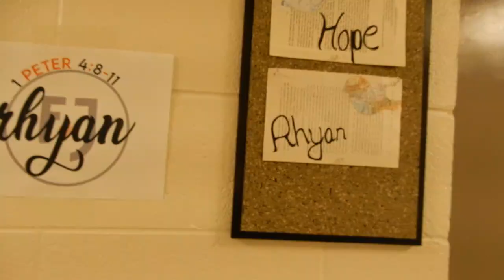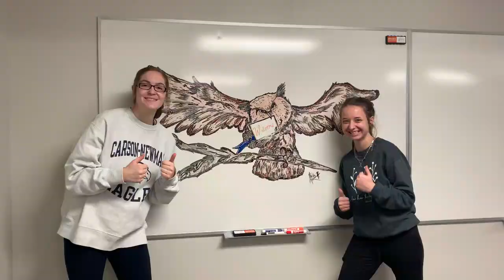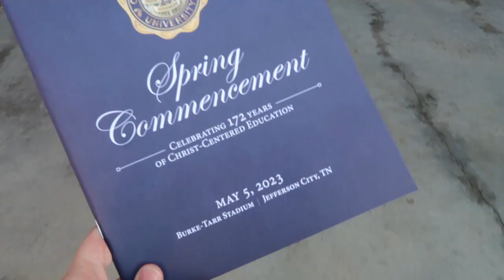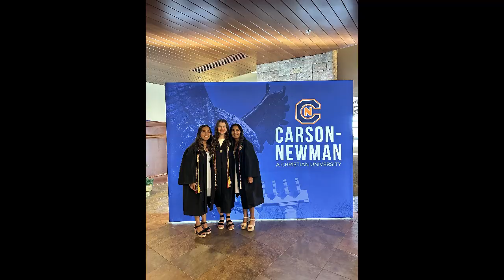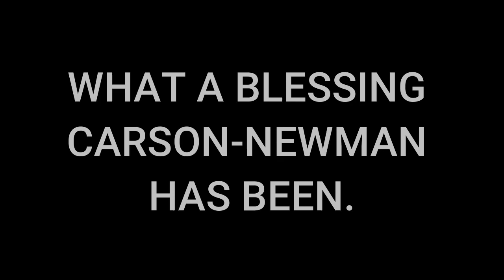Carson-Newman Recap | 2020-2023 "To Build a Home"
Song: "To Build a Home" Cinematic Orchestra.
This is a recap of my three and a half years at Carson Newman. What a blessing this place has been to me!
This is my channel! God has put it on my heart for three years now to make a YouTube channel that I can share stories on. God has done incredible things and I would love to share some of those things with you.

You can also find me on other YouTube channels:

Horse'scanter5860 (Just a fun channel for a little bit of everything.)

Bringing Up Emmy (A channel for my younger sister, Emmy, who has down syndrome. It was created in hopes to bring awareness to Down syndrome.)